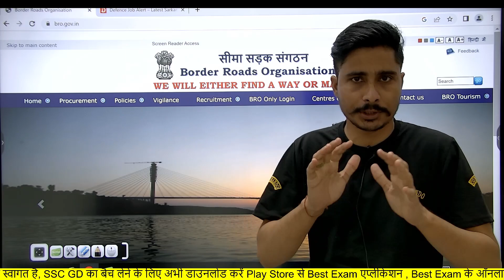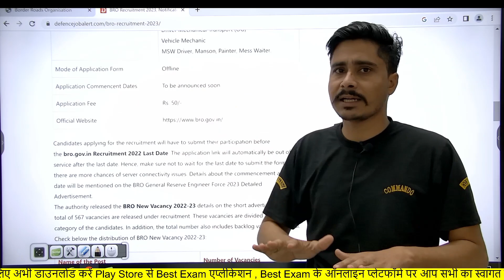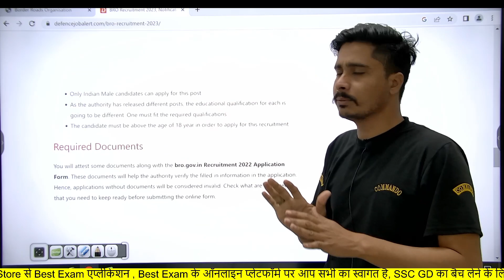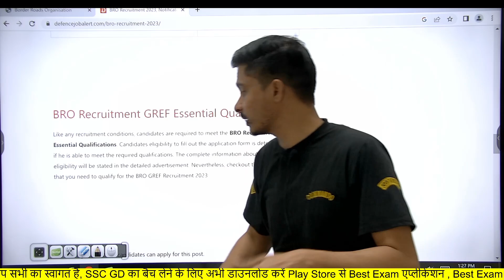BRO Vacancy 2023 Full Notification Released | Border Road Organization Recruitment 2023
SSC GD, CRPF HCM ,CISF Fire man की संपूर्ण कोर्स, Test Series के लिए अभी डाउनलोड करें Best Exam App

Notification Apply Link👇👇SSC GD, CRPF HCM ,CISF Fire man की संपूर्ण कोर्स, Test Series के लिए अभी डाउनलोड करें Best Exam App

bro vacancy 2023 notification,
bro new vacancy 2023,
bro vacancy 2022 details,
ahc ro aro vacancy 2023,
up ro aro vacancy 2023,
up ro aro vacancy 2023 notification,
upcoming ro aro vacancy 2023,
bro vacancy